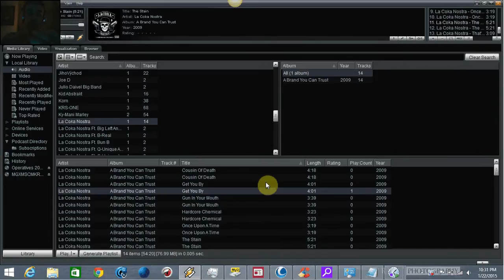Napiste cokolvek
napiste ake návody na programy alebo inštalácie hier a ja sa pokúsim spravyt video.